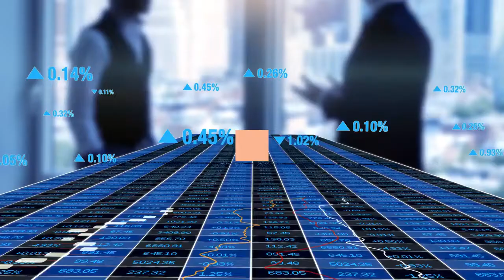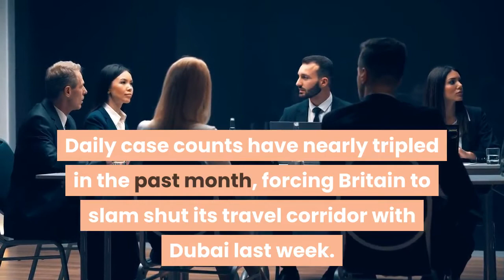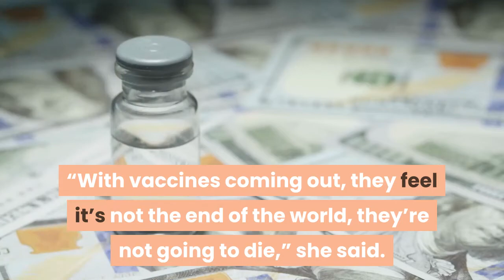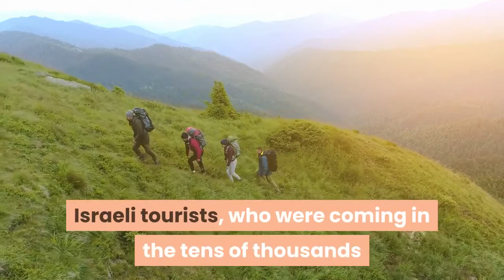Dubai didn't close its borders over holidays Now the party haven faces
DUBAI, United Arab Emirates (AP) — Masks off the minute you step inside. Bars packed and pulsing like it’s 2019. Social media stars waving bottles of champagne. DJs spinning party tunes through multi-hour brunches. Since becoming one of the world’s first destinations to open up for tourism, Dubai, in the United Arab Emirates, has promoted itself as the ideal pandemic vacation spot. It cannot afford otherwise, analysts say, as the virus shakes the foundations of the city-state’s economy. With its cavernous malls, frenetic construction and legions of foreign workers, Dubai was built on the promise of globalization, drawing largely from the aviation, hospitality and retail sectors — all hard hit by the virus. Now reality is catching up to the big-dreaming emirate. With peak tourism season in full swing, coronavirus infections are surging to unprecedented heights. Daily case counts have nearly tripled in the past month, forcing Britain to slam shut its travel corridor with Dubai last week. But in the face of a growing economic crisis, the city won’t lock down.“Dubai’s economy is a house of cards,” said Matthew Page, a nonresident scholar at the Carnegie Endowment for International Peace. “Its competitive advantage is being a place where rules don’t apply.”While most countries banned tourists from the U. K. over fears of the fast-spreading virus variant found there, Dubai, home to some 240,000 British expats, kept its doors open for the holidays. Emirates flew five daily flights to London’s Heathrow Airport. Within days, the new virus strain had arrived in the emirates, but that didn’t stop reality TV and soccer stars from fleeing Britain’s lockdown and wintry weather for Dubai’s bars and beaches — without taking a coronavirus test before boarding. Scenes of pre-pandemic revelry were splattered across British tabloids. Facing backlash, Instagram influencers spotted at raucous yacht parties were quick to proclaim their travel “essential.”Dubai was glad of the influx. Hotel occupancy rates surged to 71% in December, according to data provider STR. The London-Dubai air route ranked busiest in the world over the first week of January, said OAG, an aviation data analysis firm.“People have had enough of this pandemic already,” said Iris Sabellano from Dubai’s Al Arabi Travel Agency, adding that many of her clients have been forced to quarantine after testing positive for the virus on arrival or before departure. Travelers coming from a select list of countries don’t need to get tests before their trips but all must at Dubai’s airport.“With vaccines coming out, they feel it’s not the end of the world, they’re not going to die,” she said. For those who do die of COVID-19, long-haul airline Emirates offers to pay $1,800 to help cover funeral costs. As the outbreak worsens, it seems the stampede will slow. Israeli tourists, who were coming in the tens of thousands following a normalization deal between the countries, have vanished due to new quarantine rules.